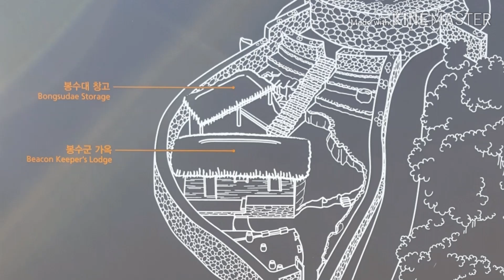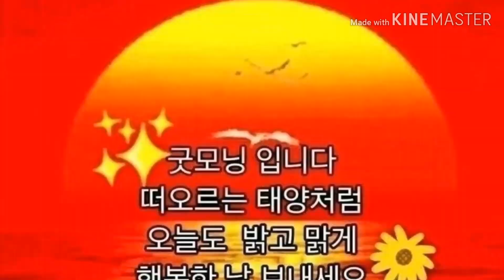사천 각산산행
광주 한빛산악회 에서(915회)